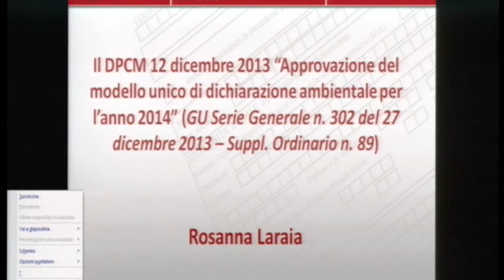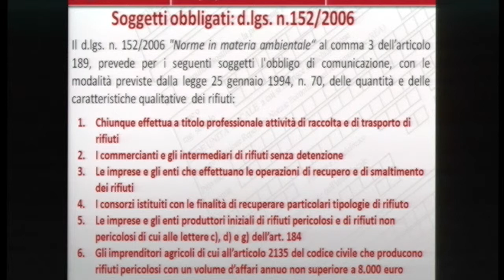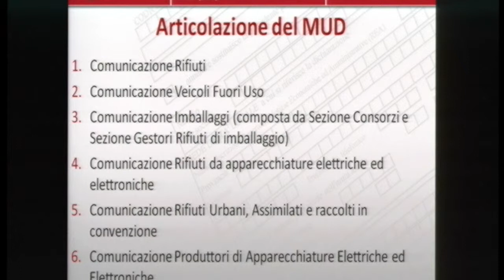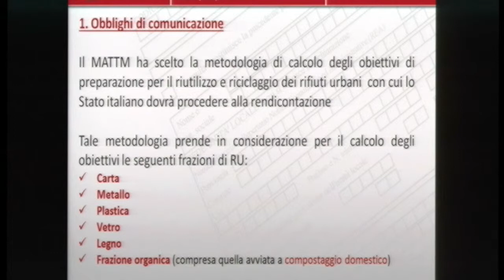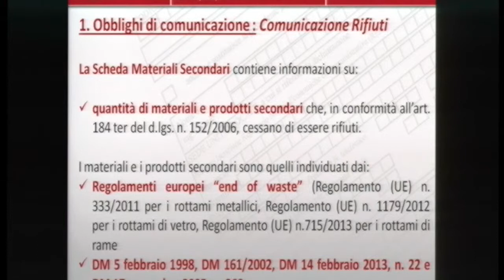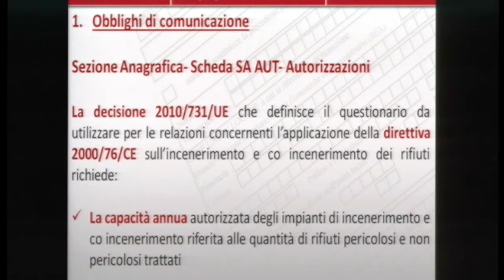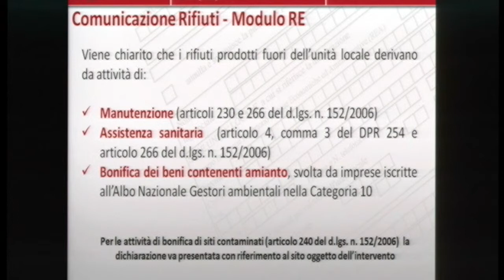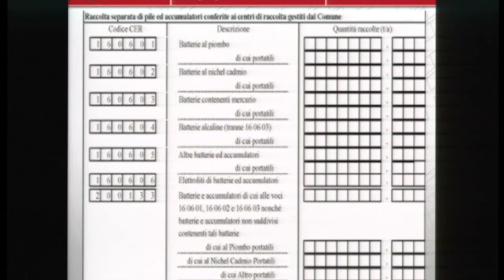Rosanna Laraia (ISPRA)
Intervento di Rosanna Laraia (ISPRA), al seminario sul Modello Unico di Dichiarazione Ambientale del 2014 (MUD), dal titolo Introduzione ai lavori, il DPCM 12 dicembre 2013 e la struttura del nuovo modello di dichiarazione ambientale